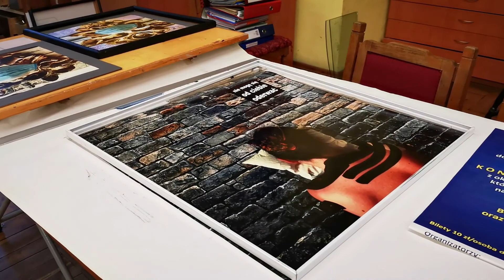Jagoda Zwiernik ,,Escape '20" - zapowiedź otwarcia wystawy online